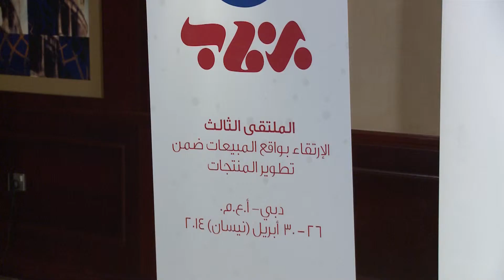MJ Cameraman for Business Meeting